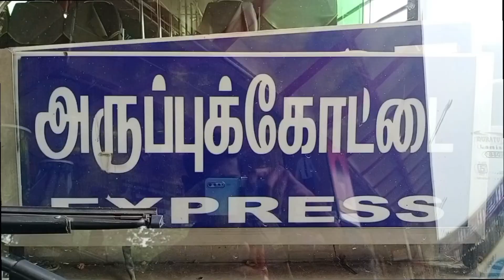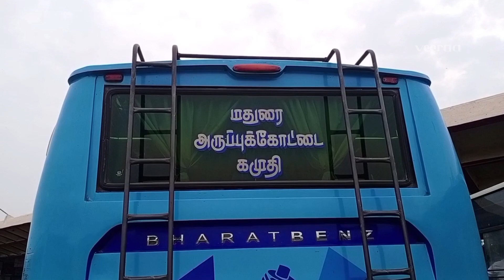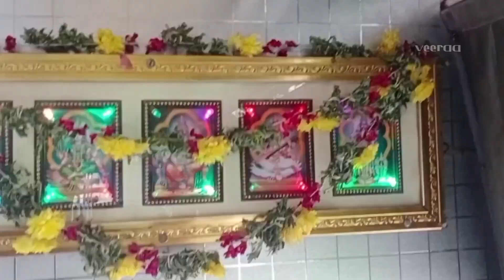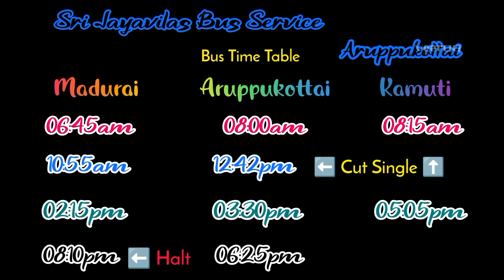🌠 First Time In BHARATBENZ 💥 Sri Jayavilas Bus Service Aruppukottai ↔️ Madurai ☀ Cabin Ride 🏆 veeraa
🌠 Sri Jayavilas Bus Service Aruppukottai
✨ Kamuti ↔️ Madurai
💥 Via:Aruppukottai,Kalkurichi,Kariyapatti,Aviyur
👍 Chassis By:Bharatbenz 12M BS4
☀ Bus Body By:Maaruti Coach Karur
🌟 Bus Number:TN 67 BW 8466
👑 Bus Reg Date:22/12/2019
🌙 Bus Num Of Seats:61